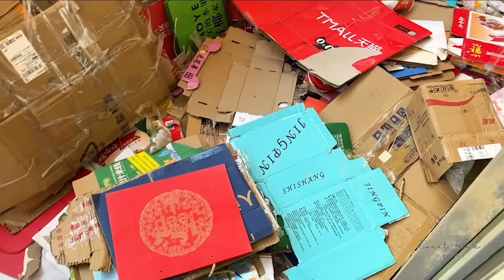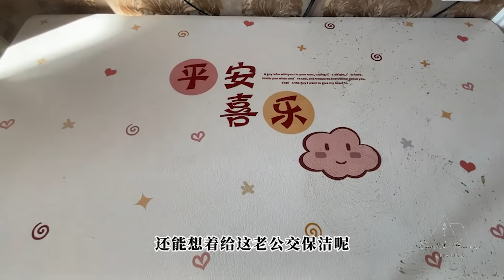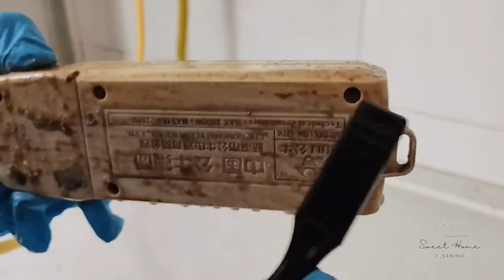A messy homeowner isn't necessarily depressed 🥴 But rather lazy 😰 Best House Cleaning MOTIVATION 👌